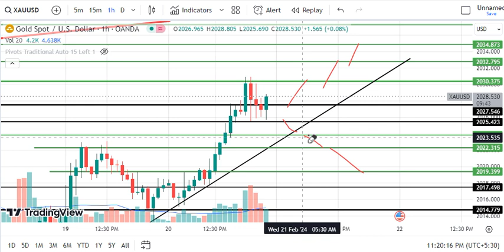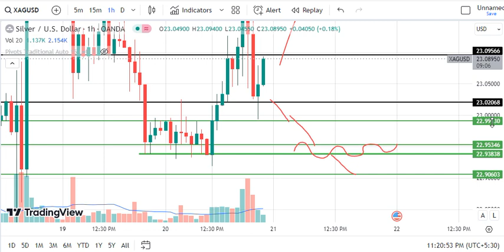Gold XAUUSD/DXY Analysis for today Wednesday 21 February 2024 | XAUUSD intraday trading strategy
XAUUSD levels for Wednesday ,
DXY levels for Wednesday,
Dow Jones levels for Wednesday,
DowJones levels for Wednesday 21 February 2024 ,
Dow Jones prediction for tomorrow Wednesday 21 February 2024 ,
XAUUSD levels for Wednesday 21 February  2024 ,
DXY Prediction for tomorrow Wednesday 21 February  2024 ,
DXY levels for Wednesday 21 February  2024